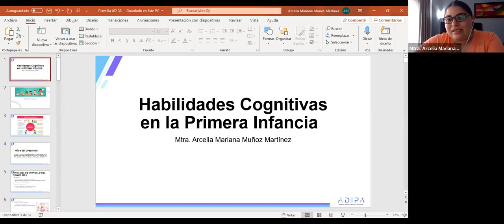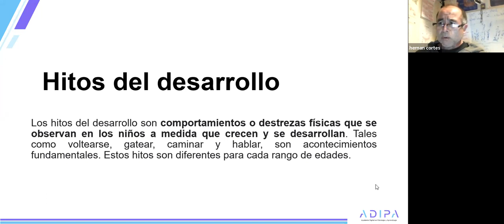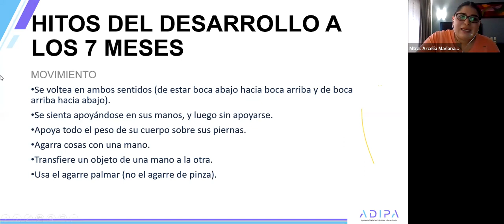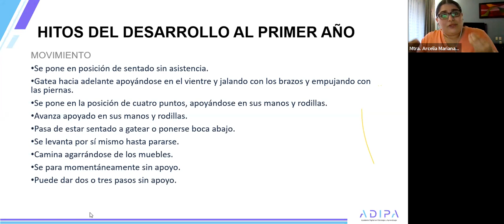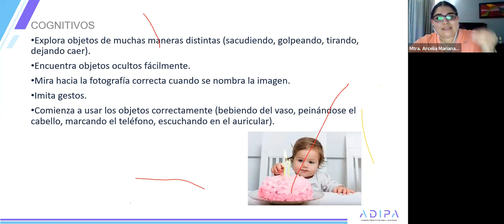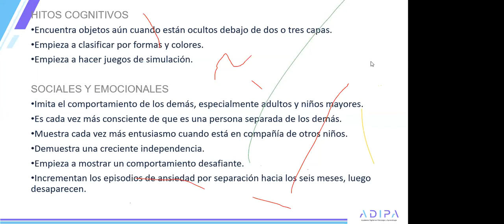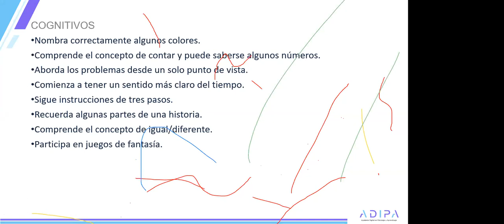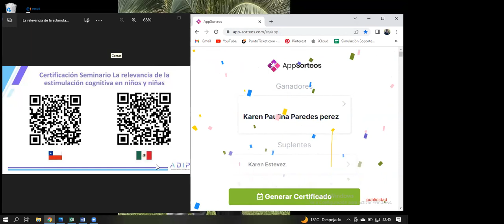Seminario: La relevancia de la estimulación cognitiva en niños y niñas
Agradecemos a todas y todos los asistentes, en especial a la expositora Mtra. Arcelia Mariana Muñoz!! Si te interesa adquirir el curso "Estimulación Cognitiva en la primera infancia", haz clic en el siguiente link.